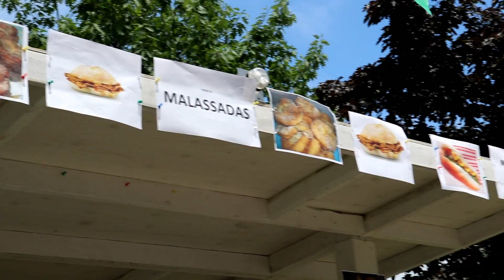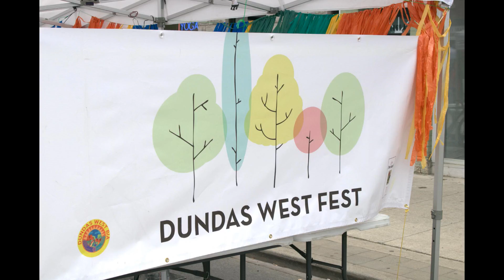Do West Fest Or Dundas West Fest In Little Portugal Toronto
Dundas West Fest has been renamed to the Do West Fest for 2022 in Little Portugal Toronto Canada. It's still located in the same area on Dundas Street in the Little Portugal area. In past years this would be the first festival to kick off the summer festival season in Toronto. So were trying some different  Portuguese food for the first time!